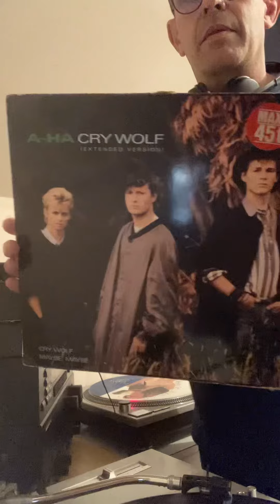Dj captain Alex presents A-Ha Cry Wolf vs Madonna Dress you up on turntables 👮🏻‍♂️🎧🎁